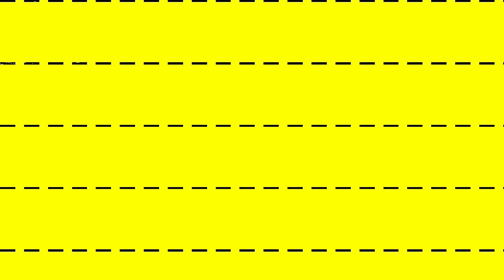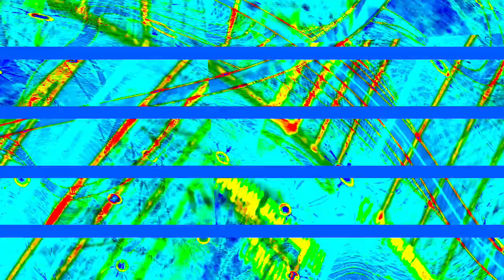[EPILEPSY WARNING] Movie 23 12 26 14h22m21s